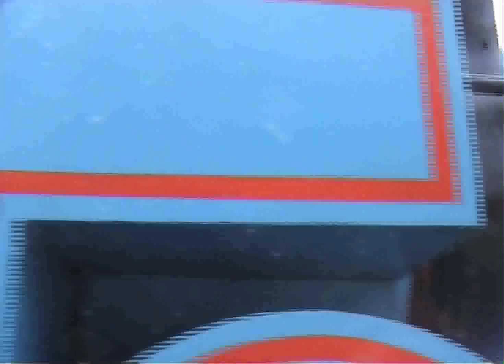THOMAS TOG I ODENSE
THOMAS TOG - JERNBANE-MUSEUM I ODENSE -- 2009